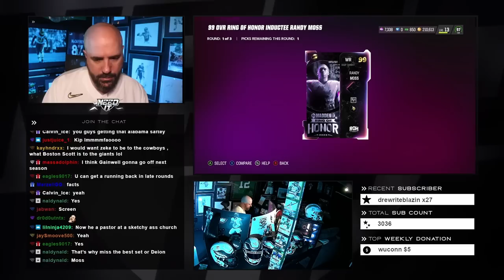The MUST HAVE Ring of Honor Cards in Madden Ultimate team!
Randy Moss and Deion Sanders are absolute Madden STAPLES. How do their Ring of Honor cards stack up against the current cards in MUT? What abilities should you equip on each card? What schemes to these cards fit in the most.

Make suure youre staying up to date by following these links boys!